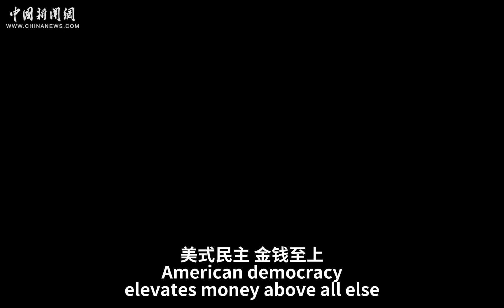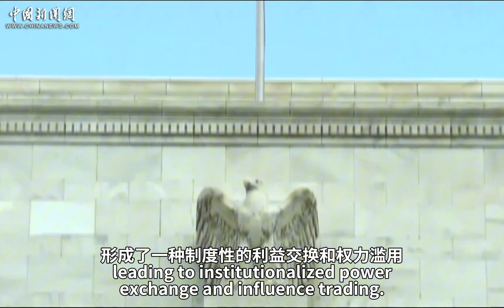《冰山下：起底美国选举政治乱局（中）——钱规则》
进入21世纪，美国政治选举竞选费用逐届上升。美国民主看似是“一人一票”，实则是“一美元一票”，暗藏着政治献金、权钱交易以及肆无忌惮的政商“旋转门”等乱象。（杨欣）